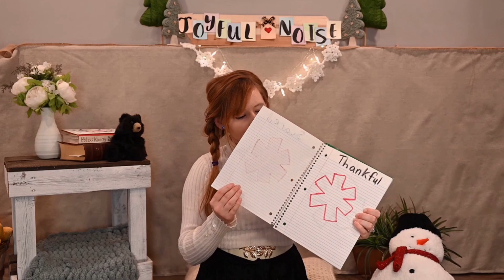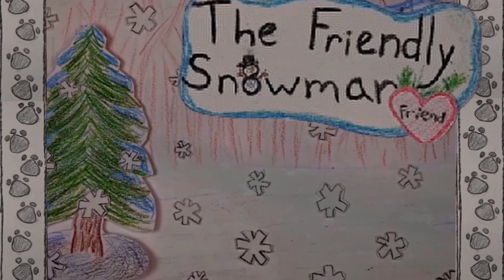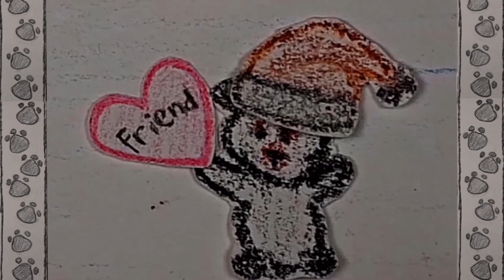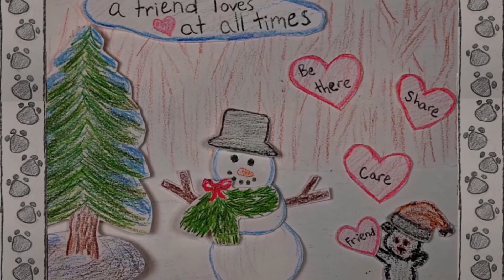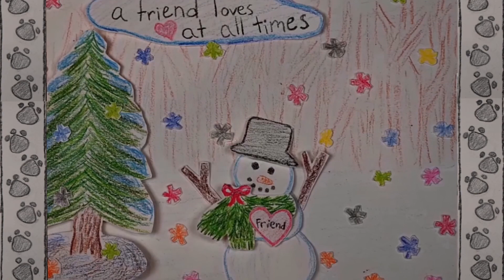The Friendly Snowman | Emotional Learning Songs | Christian Learning Videos For Kids | Musical Story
Come join Blackberry & Friends as we learn about feelings, empathy and friendship.  The Friendly Snowman has many feelings one day, and Blackberry is a wonderful and empathetic friend who is there.  Emotional learning songs are paired with color coded snowflakes throughout the story when the snowman feels surprised, sad, scared, thankful, silly and sleepy.  The friends learn about how a friend loves at all times (Proverbs 17), and how Jesus is our best friend.

~Chapters~
00:00 Introduction
02:00 Finding the feeling snowflakes, outside
02:38 Feelings journal
06:05 It's Storytime Song
07:18 Musical Story begins
07:53 Snowman Song
09:27 The Friendly Snowman Song
11:50 I Feel Surprised, song
13:02 I Feel Sad, song
14:41 I Feel Scared, song
15:53 Snowman Song
17:01 I Feel Thankful, song
18:13 I Feel Silly, song
19:47 The Friendly Snowman, full song
22:56 I Feel Sleepy, song
23:47 Goodnight Blackberry, song
24:24 So Long Dear Friends, song

~songs and story written by Miss Jenny